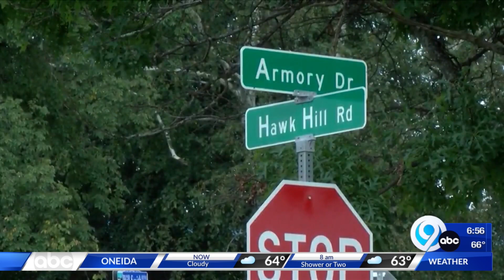News on the Go: The Morning News Edition 9-11-23